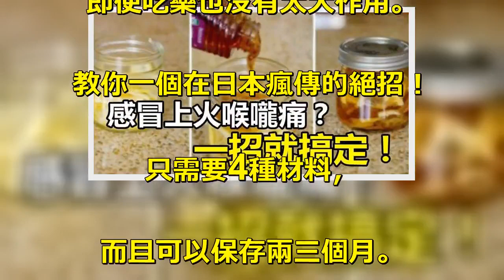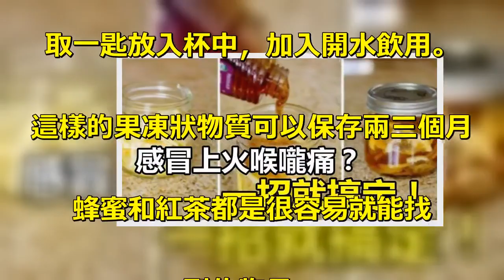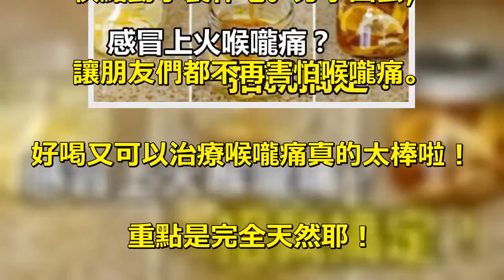瘋傳！感冒上火喉嚨痛？竟然只要一招就搞定！也太好喝了！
常常喉嚨痛嗎？日常生活中，. 很多人會受到喉嚨痛的困擾，. 即使吃藥也沒有太大作用。. 教你一個在日本瘋傳的絕招！. 只需要4種材料，. 而且可以保存兩三個月。. (請繼續往下閱讀…). 下麵這個秘方一定能夠幫助. 大家解決難題. 日本朋友從奶奶那裡學到了. 這樣的方法，. 治療喉嚨痛超級有用。. 1.把檸檬片、. 生薑片和蜂蜜放進一個瓶子中。. 2.加入熱紅茶。. 3.蓋好蓋子，放在冰箱中保存。. 等到冷卻成果凍狀後，. 取一匙放入杯中，加入開水飲用。. 這樣的果凍狀物質可以保存兩三個月. 蜂蜜和紅茶都是很容易就能找. 到的物品，. 但是長期保存一定對效果有影響，. 最好還是把製作出來的果凍狀物. 質儘快吃完！. 一直被喉嚨痛困擾的人一定要試. 一試這個方法. 蜂蜜和生薑都有潤喉的作用，. 堅持服用效果一定很好。. 這麼簡單就能解決大難題，. 快點動手製作吧。分享出去，. 讓朋友們都不再害怕喉嚨痛。. 好喝又可以治療喉嚨痛真的太棒啦！. 重點是完全天然耶！. 一定要分享給你的好朋友喔！.